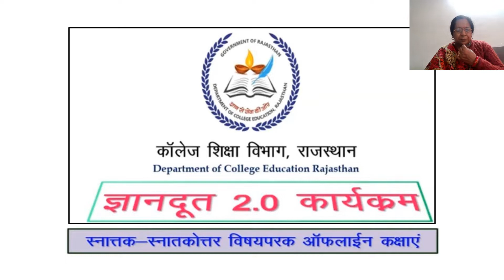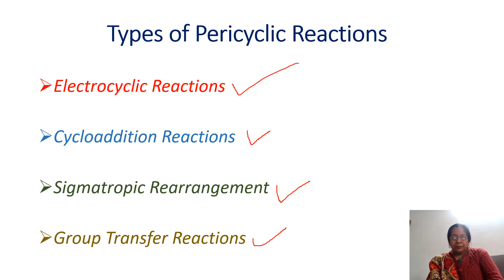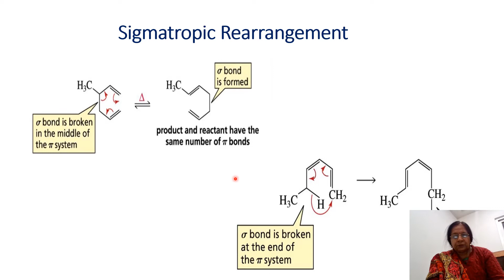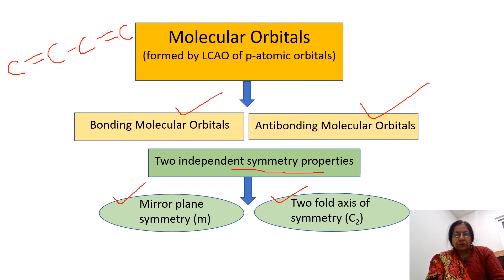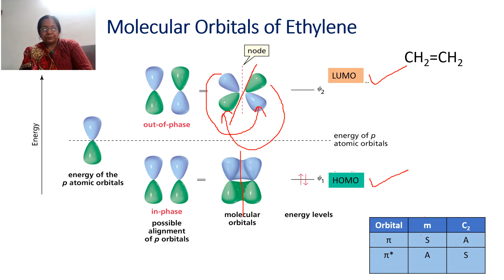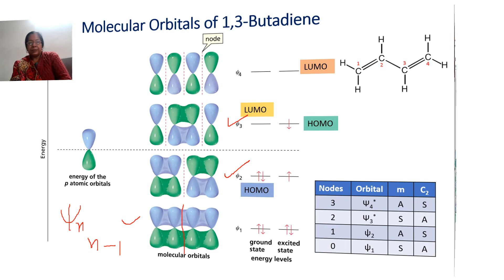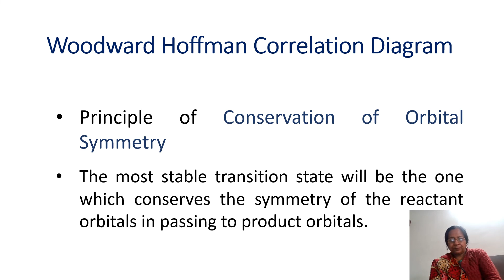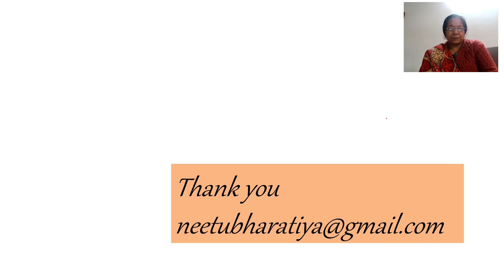36. Pericyclic Reactions Part I By Dr. Neetu Bharatiya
Pericyclic Reactions Part I By Dr. Neetu Bharatiya